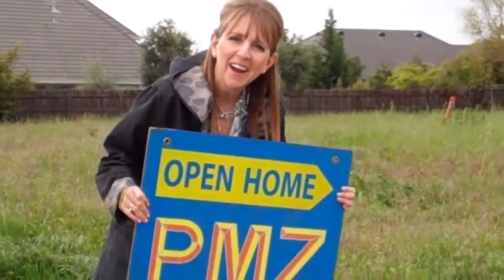1744 Margaret Ct. Lot For Sale"